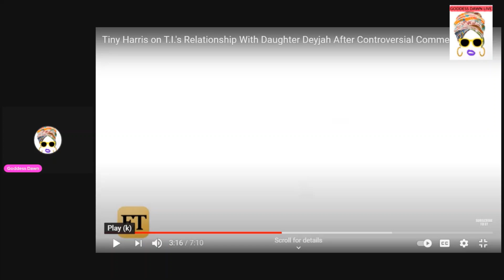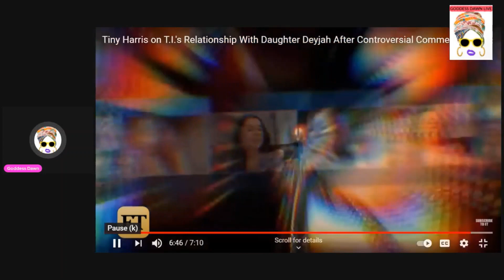Tiny Talks TI and Daughter Deyjah in Throwback Interview-- Reaction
Ca$h app to the Warrior Fund at $GoddessDawn23
OR